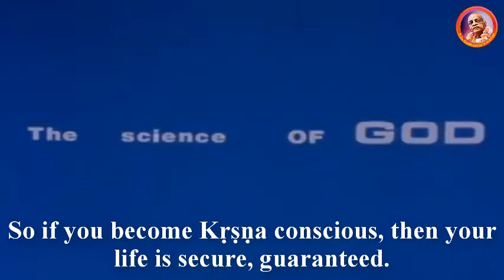तब आप आत्महत्या कर रहे हो Then you are committing suicide by Srila Prabhupada Hare Krishna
Srila Prabhupada Hindi Lecture
Srila prabhupada
Prabhupada hindi or english lectureतब आप आत्महत्या कर रहे हो Then you are committing suicide by Srila Prabhupada Hare Krishna